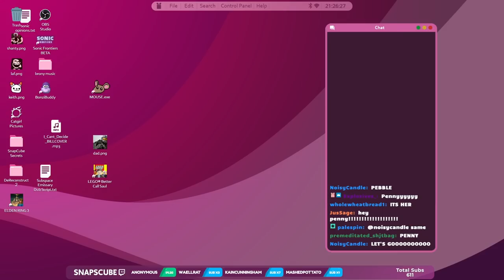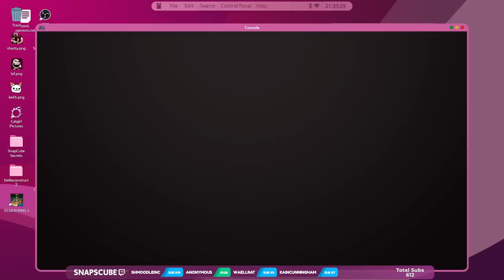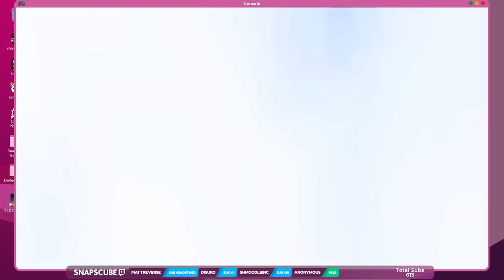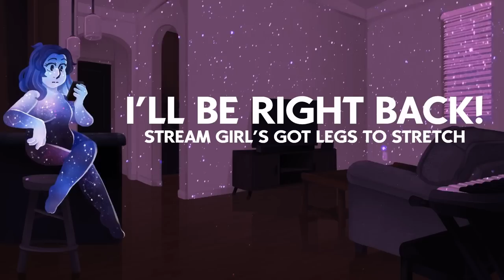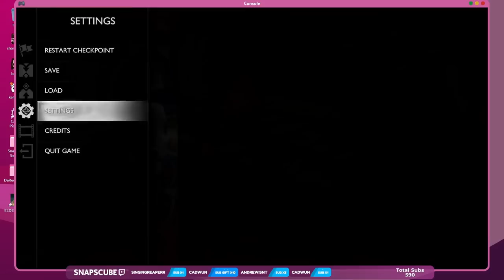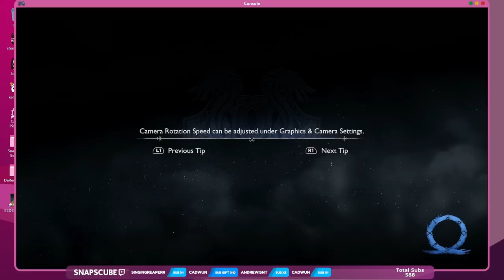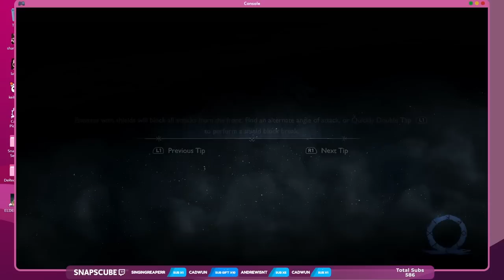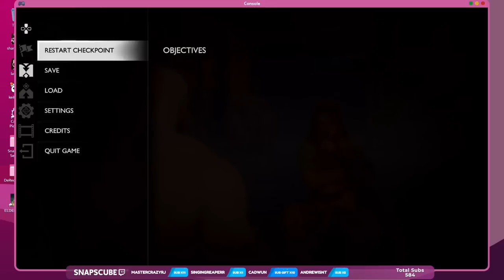God of War Ragnarök - PART 8